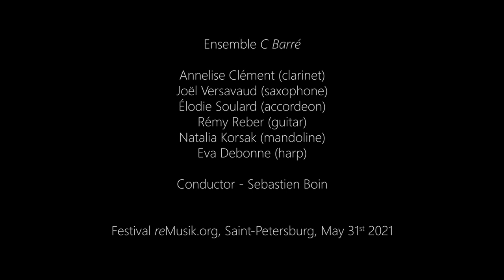Alexey Logunov. Strange Dreams (Ensemble C Barré)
«Strange dreams» was composed for the Ensemble C Barré (France) in frames of Composers Lab of «reMusik.org» festival. This piece explores transition between conditions of being awake and falling asleep. I tried to recreate some thoughts and images emerging at this moment, which are extremely chaotic and elusive. Rhythmic structure is inspired by Myoclonus phenomenon – irregular twitching of muscles when person is falling asleep. This element creates ostinato background for brief phrases and passages, which improvisatory nature reflects the main idea of irrationality and unpredictability of this boundary state of our consciousness.

Ensemble C Barré:
Annelise Clément (clarinet)
Joël Versavaud (saxophone)
Élodie Soulard (accordeon)
Rémy Reber (guitar)
Natalia Korsak (mandoline)
Eva Debonne (harp)

Conductor - Sebastien Boin
Festival reMusik.org, Saint-Petersburg, May 31st 2021